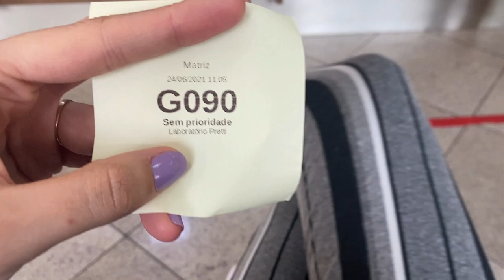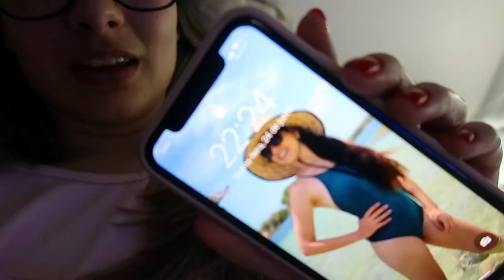UM DIA COMIGO: FIZ ACUPUTURA E MAIS EXAMES,TOUR PELOS PRODUTOS DE SKINCARE - Thamyê Baseggio